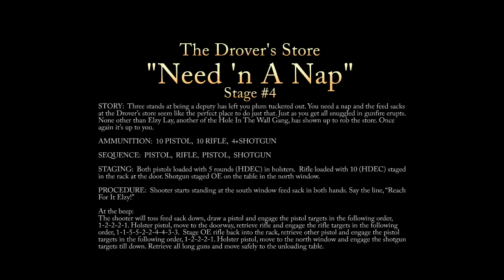The Drover's Store Stage #4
Need n' A Nap